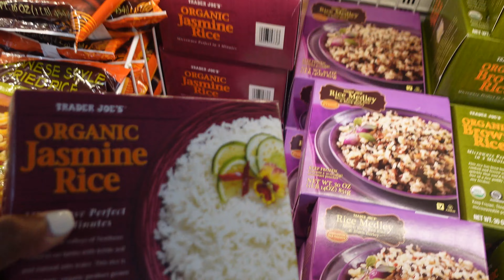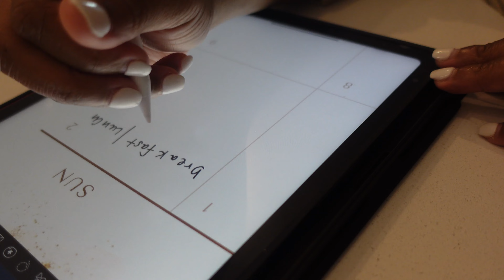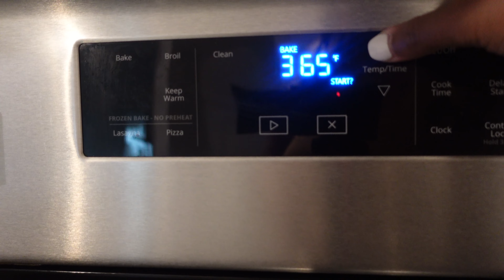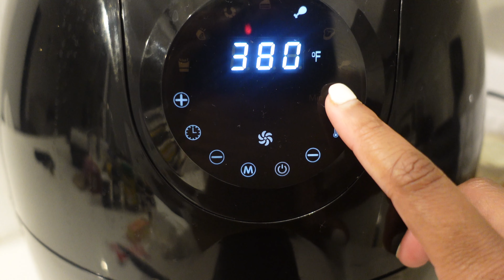VLOG | I THINK I MADE A BIG MISTAKE! NEW HAIR, NEW PET, MEAL PREPPING, & MORE | GeneiaLacole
Hey GFF'S!